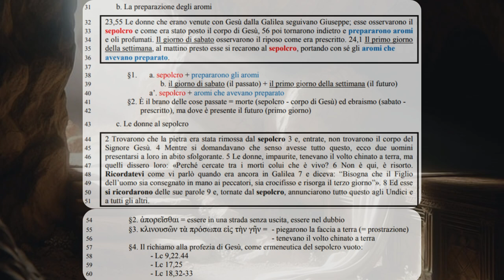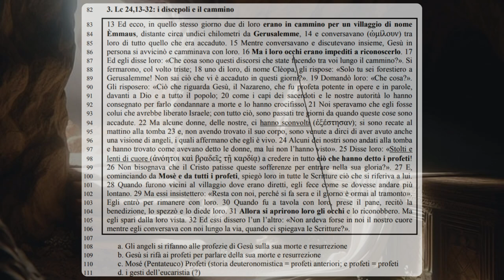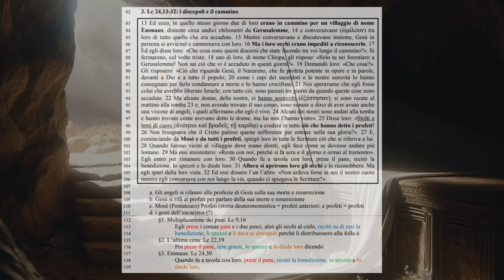I testi della risurrezione 6BLa risurrezione, la Parola e i pagano cristiani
b. La preparazione degli aromi
23,55 Le donne che erano venute con Gesù dalla Galilea seguivano Giuseppe; esse osservarono il sepolcro e come era stato posto il corpo di Gesù, 56 poi tornarono indietro e prepararono aromi e oli profumati. Il giorno di sabato osservarono il riposo come era prescritto. 24,1 Il primo giorno della settimana, al mattino presto esse si recarono al sepolcro, portando con sé gli aromi che avevano preparato.

§1. a. sepolcro + prepararono gli aromi
b. il giorno di sabato (il passato) + il primo giorno della settimana (il futuro)
a’. sepolcro + aromi che avevano preparato

§2. È il brano delle cose passate = morte (sepolcro - corpo di Gesù) ed ebraismo (sabato - prescritto), ma dove è presente il futuro (primo giorno) c. Le donne al sepolcro 2 Trovarono che la pietra era stata rimossa dal sepolcro 3 e, entrate, non trovarono il corpo del Signore Gesù. 4 Mentre si domandavano che senso avesse tutto questo, ecco due uomini  presentarsi a loro in abito sfolgorante. 5 Le donne, impaurite, tenevano il volto chinato a terra, ma quelli dissero loro: «Perché cercate tra i morti colui che è vivo? 6 Non è qui, è risorto. Ricordatevi come vi parlò quando era ancora in Galilea 7 e diceva: “Bisogna che il Figlio dell’uomo sia consegnato in mano ai peccatori, sia crocifisso e risorga il terzo giorno”». 8 Ed esse si ricordarono delle sue parole 9 e, tornate dal sepolcro, annunciarono tutto questo agli Undici e
a tutti gli altri.
 §1. In Lc 23,55 = Gesù; in Lc 24,3= Signore Gesù
§2. ἀπορεῖσθαι = essere in una strada senza uscita, essere nel dubbio
 §3. κλινουσῶν τὰ πρόσωπα εἰς τὴν γῆν = - piegarono la faccia a terra (= prostrazione)
- tenevano il volto chinato a terra
 §4. Il richiamo alla profezia di Gesù, come ermeneutica del sepolcro vuoto:
- Lc 9,22.44
- Lc 17,25
- Lc 18,32-33
d. le donne e i discepoli
10 Erano Maria Maddalena, Giovanna e Maria madre di Giacomo. Anche le altre, che erano
con loro, raccontavano queste cose agli apostoli. 11 Quelle parole parvero a loro come un
vaneggiamento e non credevano ad esse.

2. Lc 24,12: Pietro e il sepolcro vuoto
12 Pietro tuttavia si alzò, corse al sepolcro e, chinatosi, vide soltanto i teli (τὰ ὀθόνια). E tornò
 indietro, pieno di stupore per l’accaduto.

a. L’episodio è raccontato da Gv 20,3-10
b. Da dove nasce lo “stupore”? - dal sepolcro vuoto
- dai teli

3. Lc 24,13-32: i discepoli e il cammino
13 Ed ecco, in quello stesso giorno due di loro erano in cammino per un villaggio di nome Èmmaus, distante circa undici chilometri da Gerusalemme, 14 e conversavano (ὡµίλουν) tra loro di tutto quello che era accaduto. 15 Mentre conversavano e discutevano insieme, Gesù in persona si avvicinò e camminava con loro. 16 Ma i loro occhi erano impediti a riconoscerlo. 17 Ed egli disse loro: «Che cosa sono questi discorsi che state facendo tra voi lungo il cammino?». Si fermarono, col volto triste; 18 uno di loro, di nome Clèopa, gli rispose: «Solo tu sei forestiero a Gerusalemme! Non sai ciò che vi è accaduto in questi giorni?». 19 Domandò loro: «Che cosa?». Gli risposero: «Ciò che riguarda Gesù, il Nazareno, che fu profeta potente in opere e in parole, davanti a Dio e a tutto il popolo; 20 come i capi dei sacerdoti e le nostre autorità lo hanno consegnato per farlo condannare a morte e lo hanno crocifisso. 21 Noi speravamo che egli fosse colui che avrebbe liberato Israele; con tutto ciò, sono passati tre giorni da quando queste cose sono accadute. 22 Ma alcune donne, delle nostre, ci hanno sconvolti (ἐξέστησαν); si sono recate al mattino alla tomba 23 e, non avendo trovato il suo corpo, sono venute a dirci di aver avuto anche una visione di angeli, i quali affermano che egli è vivo. 24 Alcuni dei nostri sono andati alla tomba e hanno trovato come avevano detto le donne, ma lui non l’hanno visto». 25 Disse loro: «Stolti e
98 lenti di cuore (ἀνόητοι καὶ βραδεῖς τῇ καρδίᾳ) a credere in tutto ciò che hanno detto i profeti! 26 Non bisognava che il Cristo patisse queste sofferenze per entrare nella sua gloria?». 27 E, cominciando da Mosè e da tutti i profeti, spiegò loro in tutte le Scritture ciò che si riferiva a lui.
28 Quando furono vicini al villaggio dove erano diretti, egli fece come se dovesse andare più lontano. 29 Ma essi insistettero: «Resta con noi, perché si fa sera e il giorno è ormai al tramonto».
Egli entrò per rimanere con loro. 30 Quando fu a tavola con loro, prese il pane, recitò la benedizione, lo spezzò e lo diede loro. 31 Allora si aprirono loro gli occhi e lo riconobbero. Ma egli sparì dalla loro vista. 32 Ed essi dissero l’un l’altro: «Non ardeva forse in noi il nostro cuore mentre egli conversava con noi lungo la via, quando ci spiegava le Scritture?».

a. Gli angeli si rifanno alle profezie di Gesù sulla sua morte e resurrezione
b. Gesù si rifà ai profeti per parlare della sua morte e resurrezione
c. Mosé (Pentateuco) Profeti (storia deuteronomistica = profeti anteriori; e profeti = profeti
d. i gesti dell’eucaristia (?)